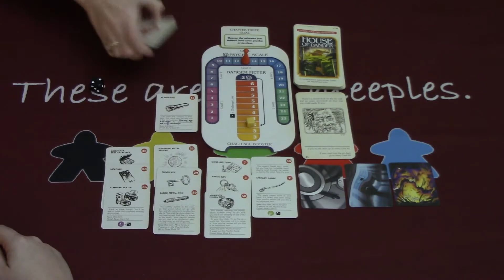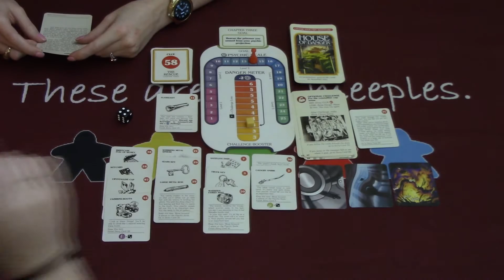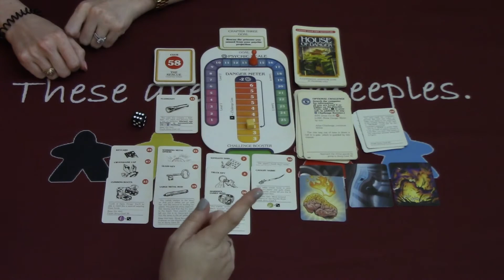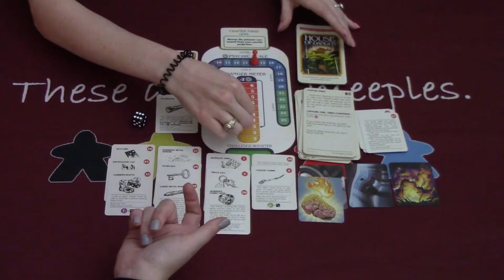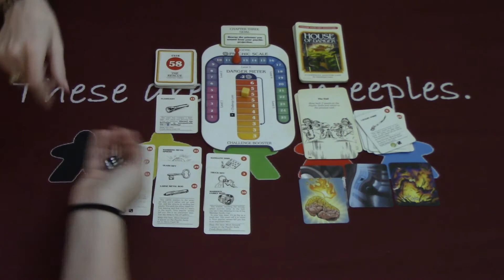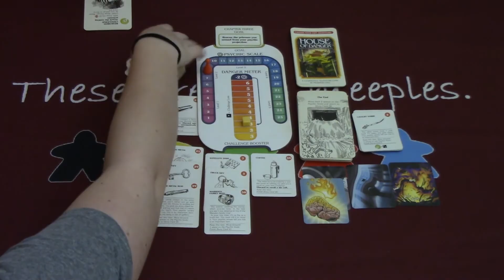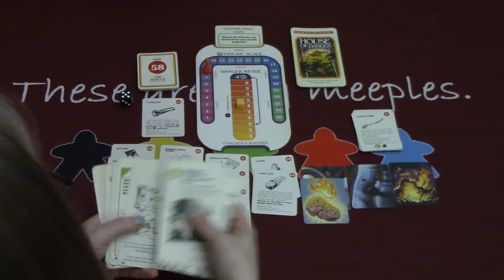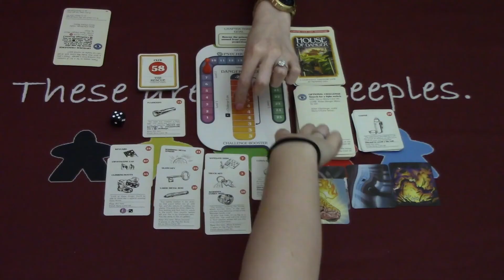** SPOILERS ** House of Danger Chapter 3 Play Through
** SPOILERS **

Choose Your Own Adventure Game: House of Danger

Z-Man Games